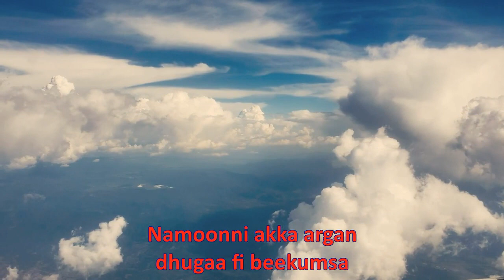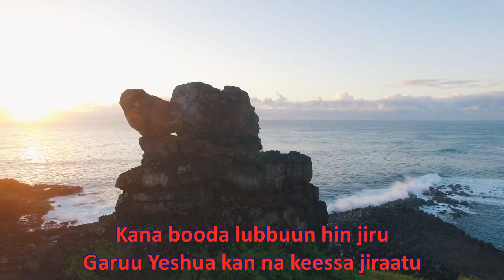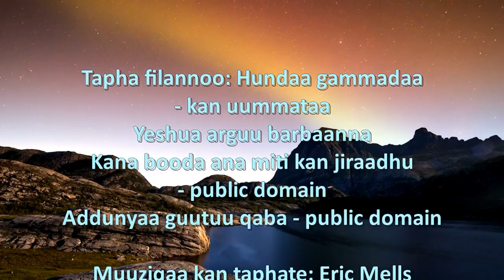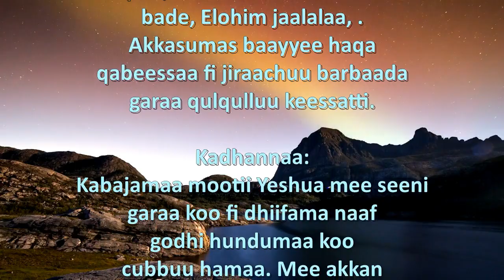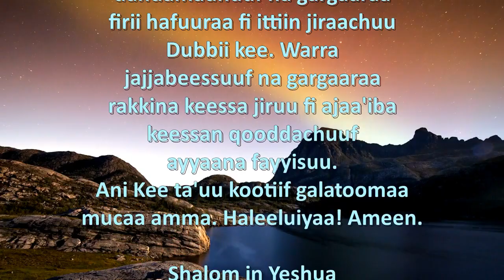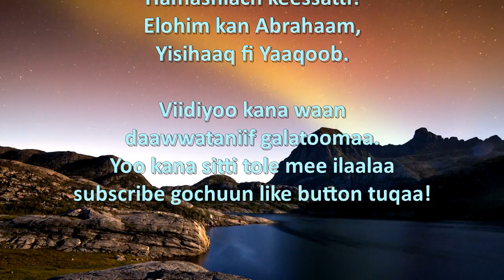Get all excited Medley (Oromo)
Mucaa Elohim ta'uun baay'ee gaarii fi gammachuudha! Jaalalaa fi qajeelummaa isaa deemnee addunyaatti himuu qabna. Jijjiirama gaarii akkamii jireenya keenya keessatti akka fide dubbachuu qabna. Yeroo hunda waa'ee rakkoo, sodaa, burjaajii fi imimmaan dubbachuun akkas yeroo fudhata. Inni Mootii keenya jiraataadha. Inni guddaa ani ta'e waan ta'eef Ulfina isaa hundaan isa arguu barbaanna. Inni karaa Samiiti, ol isa ol kaasuu qabna! Yeroo tokko tokkos ta'e yeroo biraa ofii keenya keessatti du'uu qabna Yeshua Hamashiach immoo nu keessa jiraachuu qaba! Filannoo bilisaa ajaa'ibaa! Addunyaa guutuu harka isaa keessa galchee samii fi lafa irrattis ulfinaan akka bulchu ni beekna. Tokkoon tokkoon namaa Harka Isaa keessa galcheera!